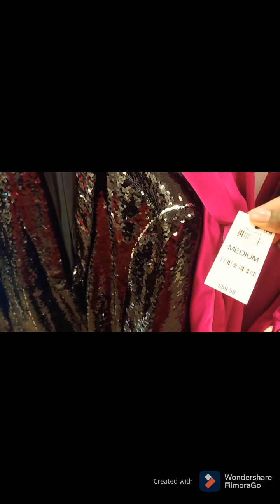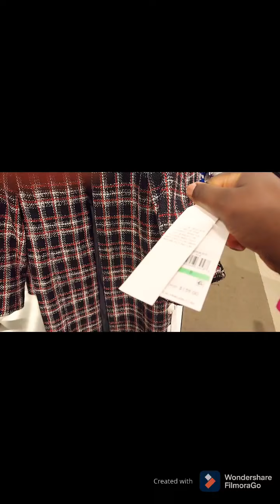BEST CHRISTMAS GIFTS AT MACYS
Hi guys, thanks for shopping with me at Macy's this is the link you can shop.

Facebook Esther Ndoleriire
Instagram Esther Ndoleriire.